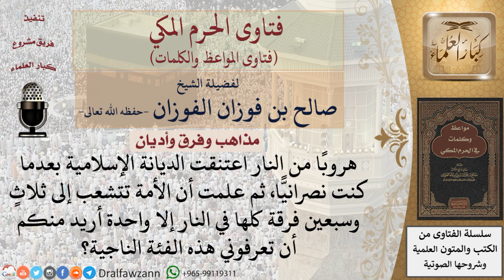ما هي الفرقة الناجية؟ للشيخ الفوزان